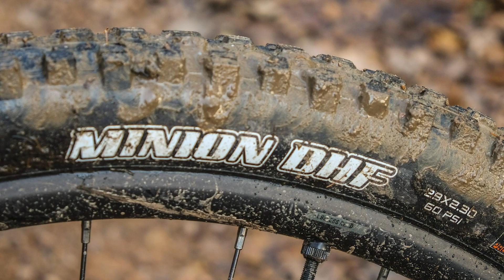Review - Giant Trance 29 3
We review the cheapest bike in the range of Giant Trance 29ers. The Trance 29 3 is a sprightly cross-country weapon made for mile munching and groomed singletrack. We found it quickly ran out of travel when the going gets rough and some of the spec choices of this base level model were a bit under par.

Visit our other channels:
Online - off.road.cc